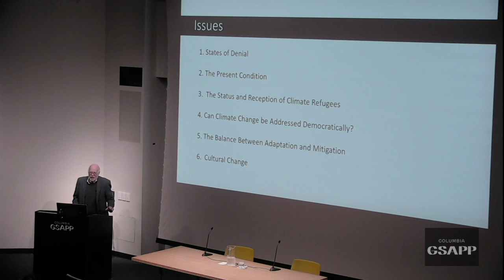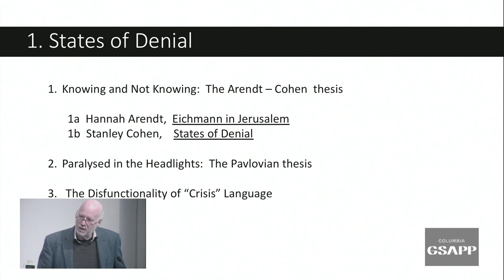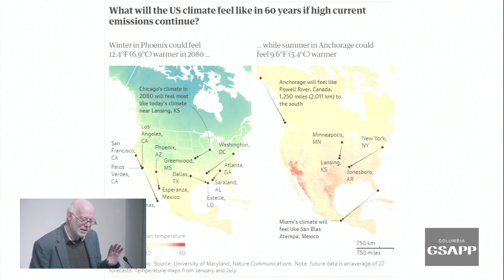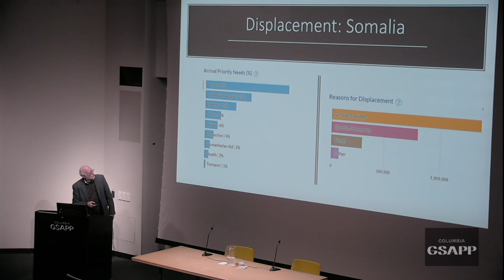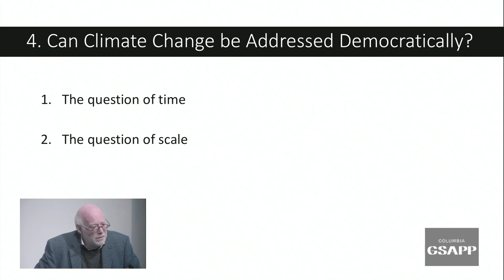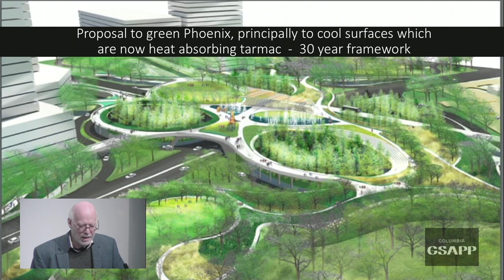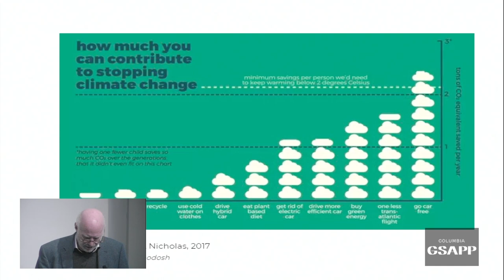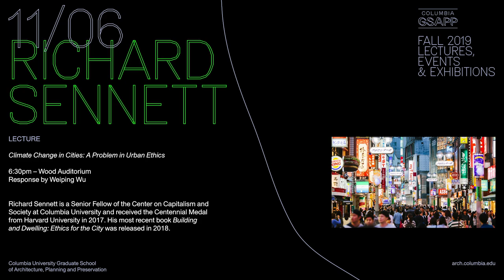Richard Sennett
A lecture titled by Richard Sennett
Response by Weiping Wu

Climate Change in Cities: A Problem in Urban Ethics

Richard Sennett is the Centennial Professor of Sociology at the London School of Economics and a Senior Fellow of the Center on Capitalism and Society at Columbia University. Sennett writes on cities, labor and culture. He received the Centennial Medal from Harvard University in 2017 and was named an Officer of the Most Excellent Order of the British Empire (OBE) by the Queen of England in recognition of his service to the United Kingdom in 2018. He has taught Sociology and Urban Studies at MIT’s School of Architecture and Planning and New York University. He is the founding director of the New York Institute for the Humanities and currently Chair of Theatrum Mundi, a London based non-profit working to improve the understanding of cities through education and research. Facilitating collaboration with artists and city-makers — architects, planners, engineers, and urbanists — to impact critical approaches to the way their crafts shape the public life of cities. He is an adviser to UNESCO, on climate change and urban development in the 21st century.

His most recent book Building and Dwelling: Ethics for the City, published in 2018, traces how cities are built and how people live in them from ancient times to now. He draws on his deep learning and intimate engagement with city life to form a bold and original vision for the future of cities. He has published more than 20 volumes including several novels and sociological texts, most notably The Craftsman, The Fall of Public Man, and The Corrosion of Character.